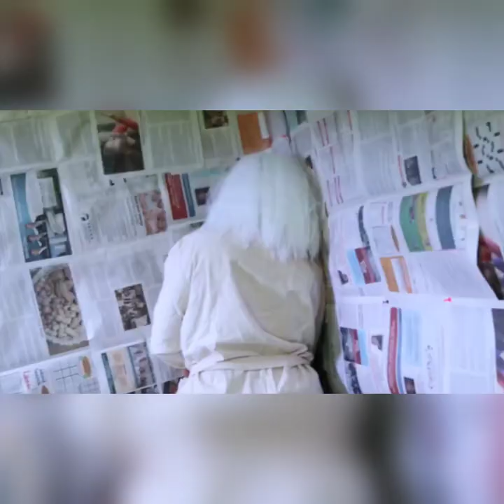My interview on the Brains and beauty show with Michael Bingham. From @Be tv live were live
I had the pleasure of being interviewed by Michael Bingham during his show brains and beauty. Tap in to find out what Shenanigans and topics were spoken about during the interview. @BeLiveTVChile